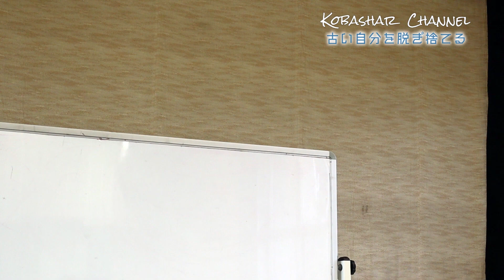【バシャール講座】古い自分を脱ぎ捨てる スッキリ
★蘇生Ⅱ ～愛と微生物～ 上映会 & Em活性液作り体験
第１回目 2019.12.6（金） 　第２回目 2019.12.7（土）

★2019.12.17（火）三重県桑名市 オーガニックヘナ勉強会

★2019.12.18（水）岐阜県揖斐川町 オーガニックヘナ勉強会

★宇宙の法則コーチ　小林聖知です。
バシャール好きが過ぎて、友人にその価値観を押しつけていて、「コバシャール」というあだ名が付きました。アブダクションを複数回経験しています。スピリチュアルな知識も、実生活に活かしてこそですよね。スピリチュアルと現実　そのバランスをとれるようなメッセージを心がけています。

★LINEで友達登録　個人的なやり取りをご希望の方はご登録ください

思い込みをさくっと外す１２０分　個人セッション（対面 or Skype）

バシャールに直接聞いてみた　僕をアブダクションした宇宙人が誰なのか

【小林聖知　プロフィール】
芸大卒・小さな会社経営してます
起業当初は、クライアントの不払い、踏み倒しに苦しんでいました。やることなすこと裏目に出ていたとき、宇宙存在バシャールに出逢いました。

「これってもしかして真理！？」意味はほとんど理解できないのに、なぜかそう直感しました。
衝撃の出逢いから、バシャール100%で生きることを宣言したら、人生がみるみると好転していくことに感動しました。

その出逢いから、半年したころ
UFO（宇宙人）に連れて行かれるという体験をしました。帰ってきてからも、その記憶がまったく無くならないことから、実体験であると確信しましたが、人に話すのは避けていました。

この人、ちょっと頭おかしくなっちゃってるって、思われるのがオチですから。

僕を連れて行った宇宙人の素性、目的を知りたくて、ロサンゼルスのダリル・アンカ宅で直接バシャールのセッションを受けました。

バシャールから直接告げられたのは、僕を連れて行ったのは、ヤイエルという文明であるということと、その目的は、オープンコンタクトの準備だとということでした。

日本に戻ると、あれよあれよと講演、ワークショップ、個人セッションの依頼が舞い込むように。

・自分が100%作り出した世界
・宇宙には、いいもわるいもない
・結局のところ、全ては幻想

このシンプルな価値観を共有できる仲間を増やして行きたいと思います。